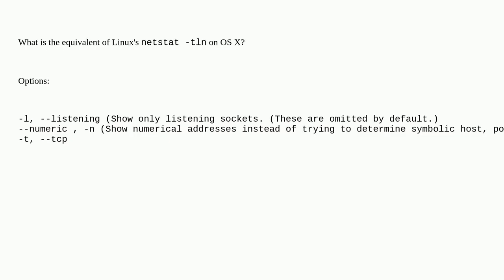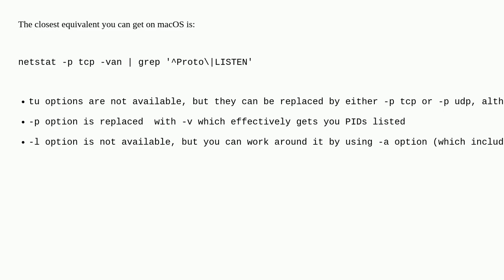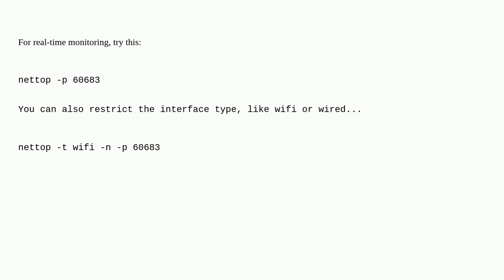Apple: What is the equivalent of netstat -tln on OS X?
What is the equivalent of netstat -tln on OS X?

A special thanks goes out to the community

  command-line